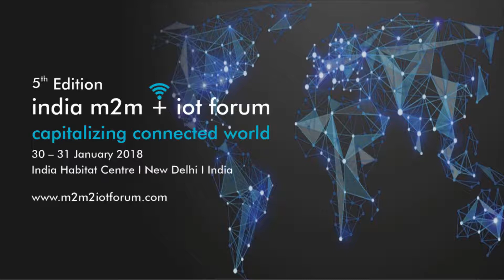Prof Siva Mangai, Associate Professor - Karunya University (Smart Villages - Session 2)